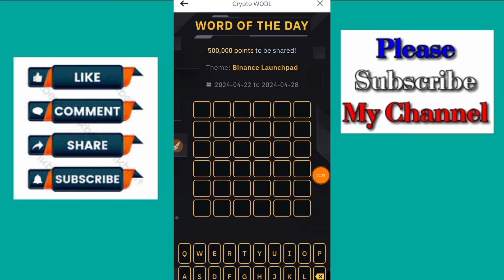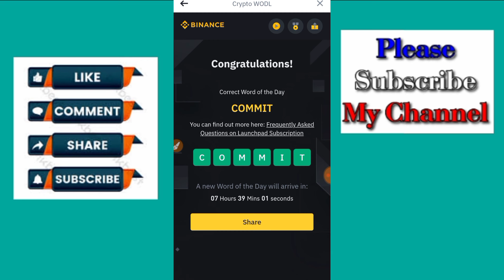Binance Launchpad Theme WOTD | Today Binance New Crypto WODL Answers | Binance Word of the day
Binance Crypto WODL Answers Today | All Letters WOTD | Word of the day | Theme Binance Launchpad WOTD Answers | Day 1 to 7
4 Word crypto wodl
5 Letters Word of the day
6 words wodl answer
Binance 7 Letters wotd
8 words word of the day Binance
Today 23 April to 28 April Word of the day